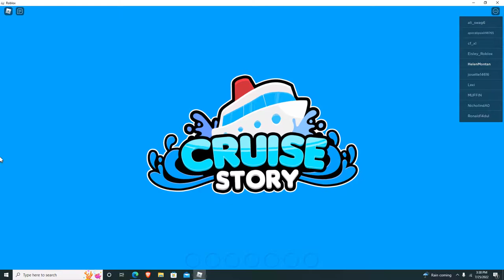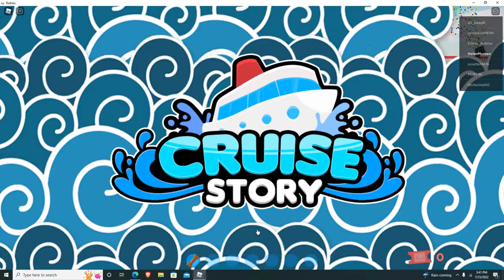Cruise Story! I was left alone!!